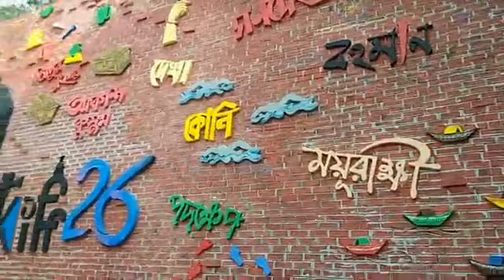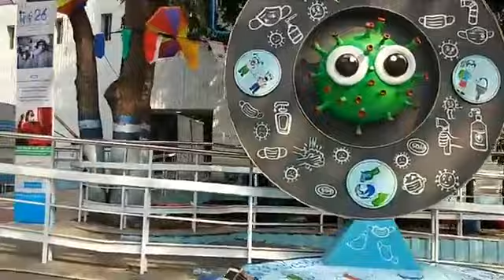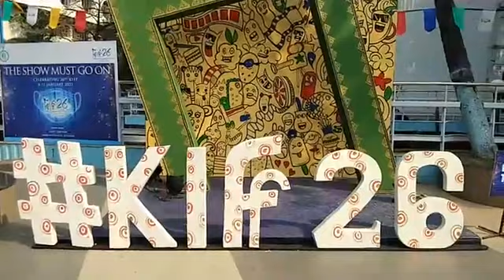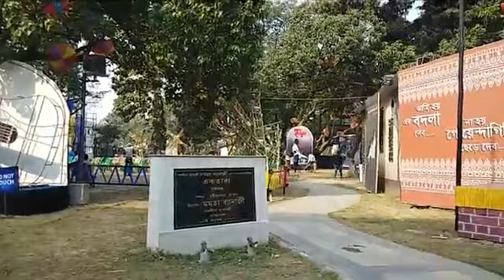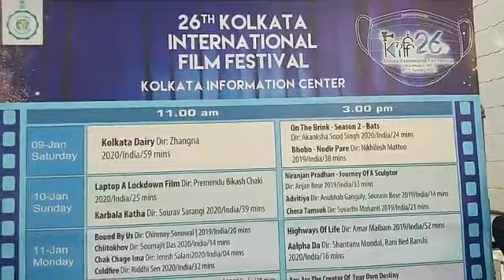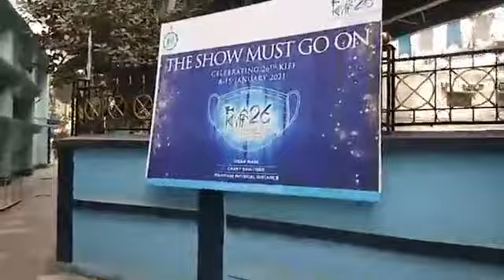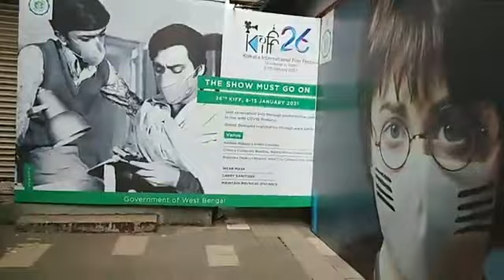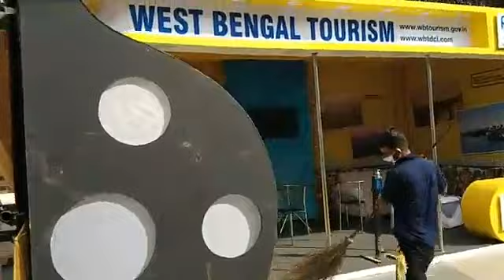Friends Adda live from 26th Kolkata International Film Festival | Nandan | Day 1 | Rj Animesh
Friends Adda live from 26th Kolkata International Film Festival | Nandan | Day 1 | Rj Animesh | Rj Aritra